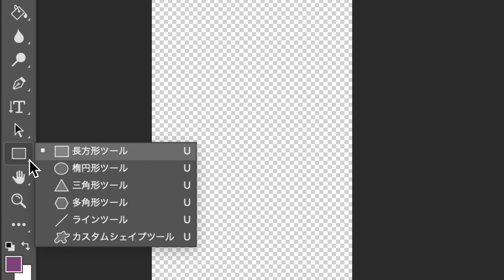【Photoshop】オブジェクトを作成する: コラージュを作る #3 | アドビ公式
Photoshopでコラージュアートを作る方法を、アートディレクター・コラージュアーティストのカズシフジイさんが紹介します。サンプル素材を使って、実際に操作を試してみましょう。